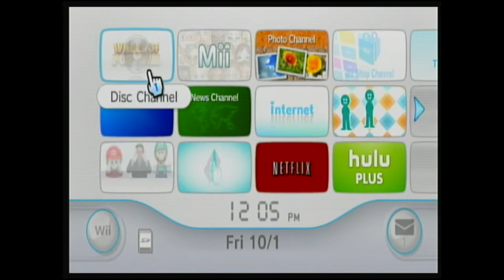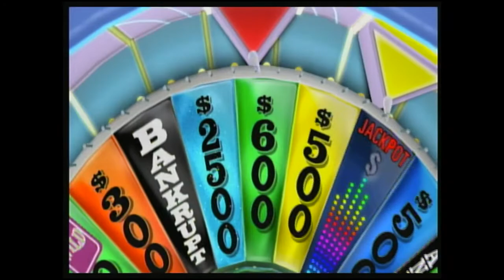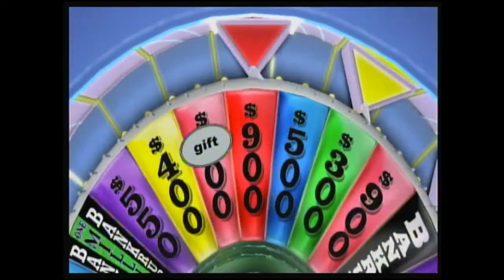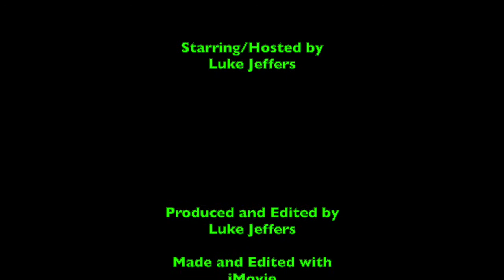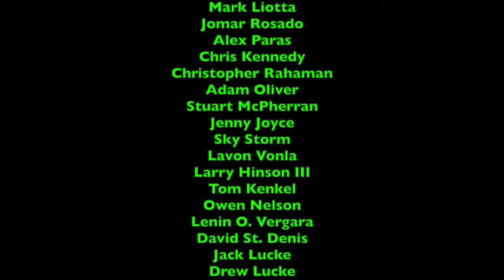Wii Wednesdays - Episode 51 - Wheel of Fortune - Solo Run - Game 32 *NO COMMENTARY*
This episode was originally made, filmed, edited, and recorded on October 1st, 2021 using iMovie!